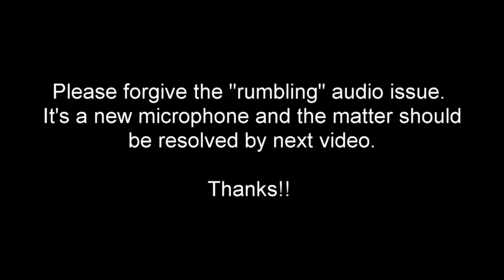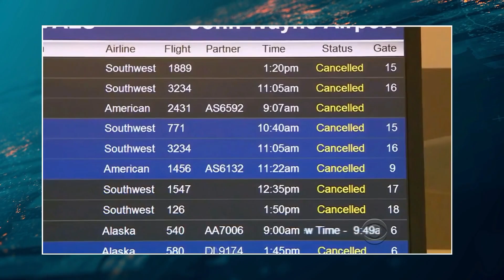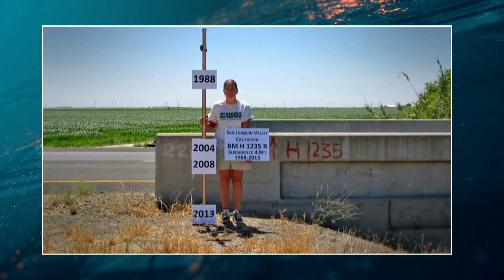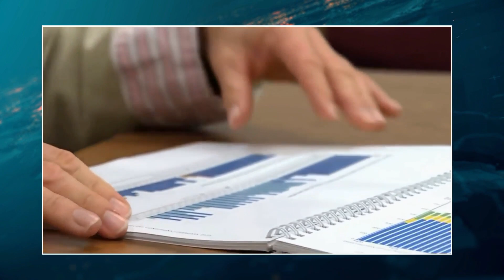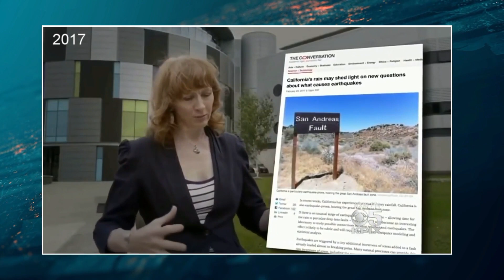WARNING: CALIFORNIA EARTHQUAKE PREDICTION 2023???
Recently in 2023, California's experienced numerous major storms, including 'Bomb Cyclones' which battered the West Coast with Hurricane force winds of 100+ mph. The damage encountered via these storms has wrought havoc upon homes, businesses, infrastructure to the tune of 1 Billion+ dollars!! Californian's haven't experienced destruction of this magnitude within the last 100+ years.

In 2011 John Paul Jackson voiced publicly a 'God given' prophecy (the descriptive details are his alone) of the entire West Coast receiving a massive Earthquake following "a hurricane type storm" or "major storm of incredible force".

This begs the question: Did California recently receive that storm John Paul Jackson prophesied about? If so, his advice was that 'no one should be anywhere on the West Coast' following that storm.

Finally I wish to be clear - I am merely giving you a prophecy of John Paul's. I do not claim to know if this is 'that storm' to which he referred and prophesied. This is NOT my prophecy. I did not see what he saw, nor can I attest to whether this was it or not. I can however tell you THE Quake shall hit within the 'Half Hour of Silence' (Nisan - Tishri) which I've repeatedly taught in other videos and in my book, The Graph.

0:00 Intro to California's storm
0:45 News Reports
4:40 John Paul Jackson's Prophecy
6:15 Other's Predict 'When'
6:55 East Quake before the West
8:55 New Report on 2017 Storm
10:30 Science of California Sinking
14:15 Flooding Causes Quakes
16:10 Drought Conditions